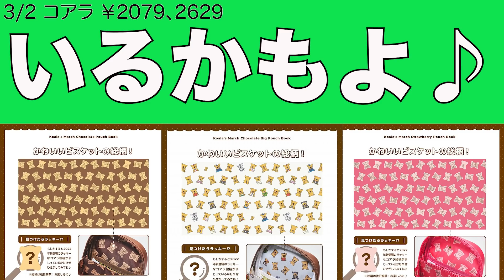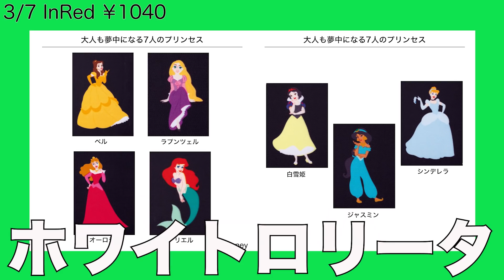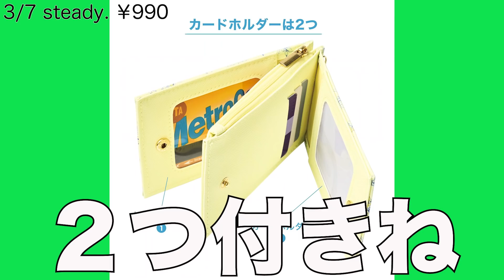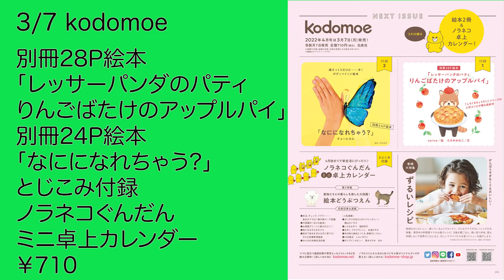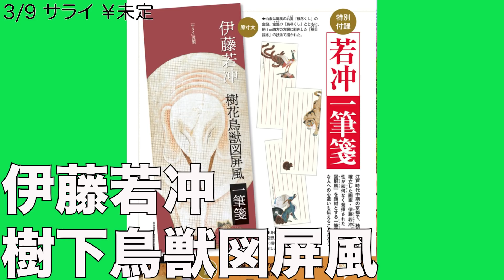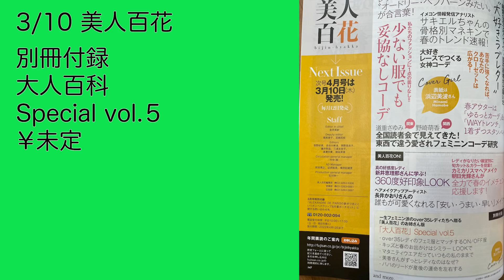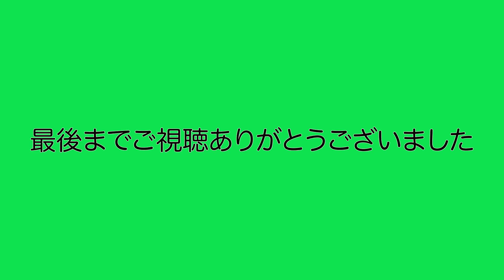【雑誌付録】3月前半発売予定の付録まとめ(2022/3/1～3/15分 29冊)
３月前半に発売される雑誌の付録を２９冊分まとめて紹介します(*'▽')
※個人的に気になった雑誌のみ紹介しています。
※２月中旬時における情報です。
※今回紹介している付録の仕様、内容、発売日、価格等は変更になる場合があります。
※商品の詳細、最新情報は下記リンクから確認ください。